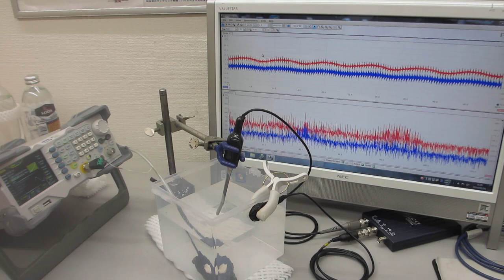メガヘルツの超音波洗浄技術（超音波システム研究所）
１－１００ＭＨｚの音響流（超音波伝搬状態）制御を可能にする

　２０Ｗ以下の超音波出力で、１０００リッターの水槽でも、